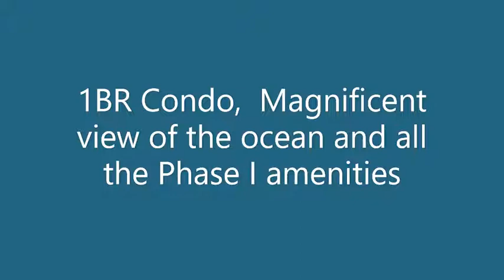Las Palomas Rubi 402